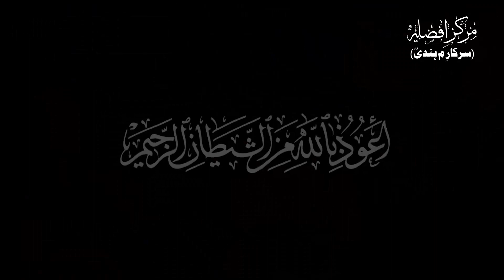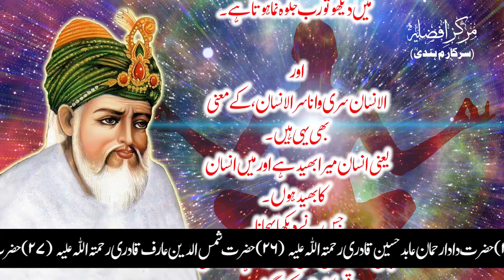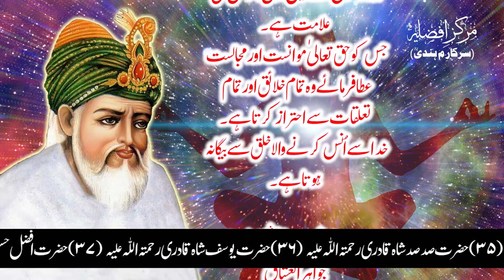Wajood e Insan aur Khuda Ka Ghar | Farman e Ghous e Azam | Jawahir ul Ushaq | By Ameer Afzaly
Wajood e Insan aur Khuda Ka Ghar | Risala Ghous ul Azam | Jawahir ul Ushaq | Khwaja Banda Nawaz Gesudaraz | By Ameer Afzaly

Daily Educational Programme
Dated on:- 1 Nov 2022
At:- Nawada (Bihar)
India.

👉 Talimat e Sarkar MeemHindi (R.A) :-

👉 Talimat e Ghaus Pak (R.A) :-

Name :- MARKAZ E AFZALIYA EDUCATION TRUST
Swift Code :- UBININBBJAM
Or 2nd Swift Code :- UBININBBOCL
Branch :- NAWADA (BIHAR)

THANKS